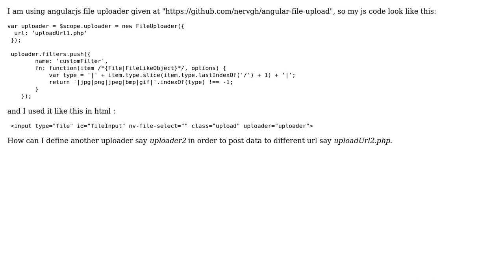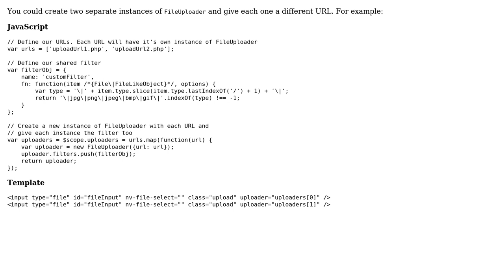define multiple uploaders for angular-file-upload in AngularJs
With thanks & praise to God, and with thanks to the many people who have made this project possible! | Content (except music & images) licensed under CC BY-SA | Music | Images & others | With thanks to user sdgluck user sahil solanki and the Stack Exchange Network Trademarks are property of their respective owners. You are responsible for your own actions.